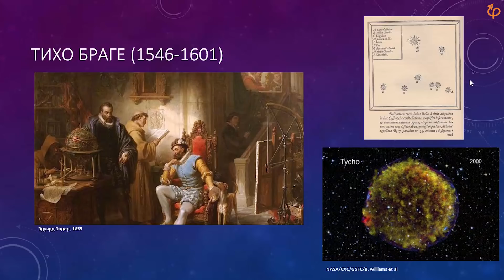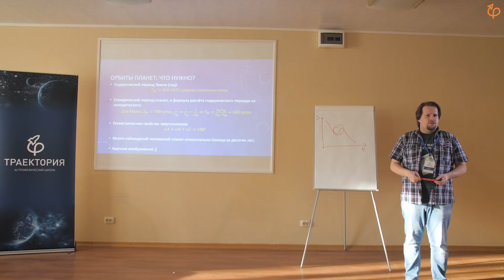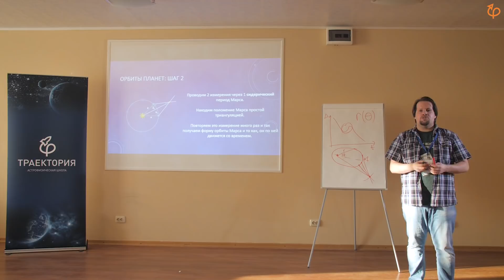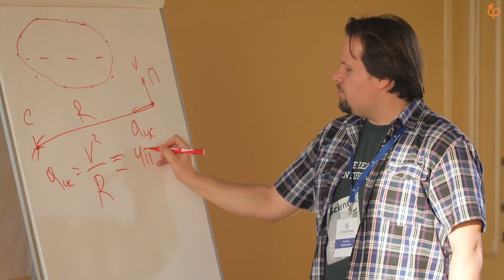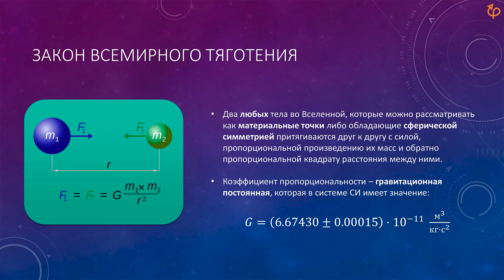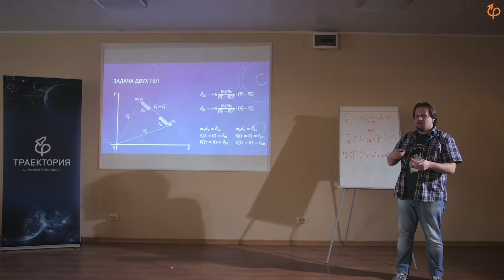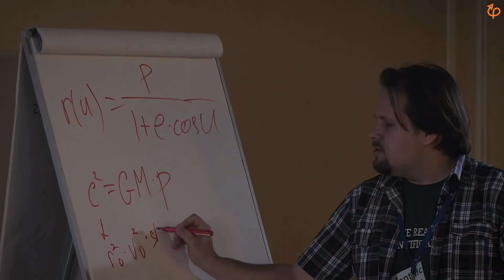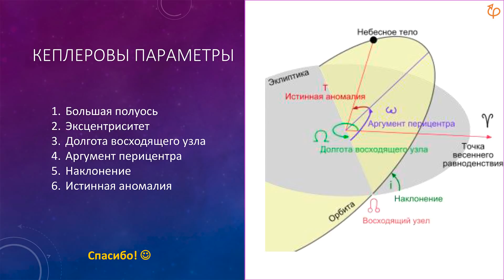Небесная механика | Антон Бирюков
10 апреля 2021 / Астрофизическая школа им. О.В. Верходанова

В данной лекции речь пойдет об орбите небесных тел: как мы можем их восстановить, находясь на Земле? Будут рассмотрены разные системы мира (гео-, гелио-, гео-гелиоцентрическая), наблюдения Браге и метод Кеплера, эмпирические законы планетных орбит Кеплера, представление о взаимодействии между Солнцем и планетами, а также опыты Галилея и понятие о силе как физической величине.

Данная лекция проводилась в рамках Астрофизической школы им. О.В. Верходанова

Антон Владимирович Бирюков - старший научный сотрудник лаборатории космических проектов ГАИШ МГУ, кандидат физико-математических наук.